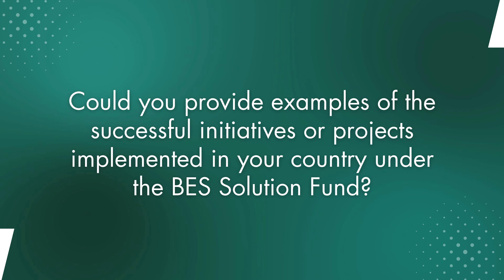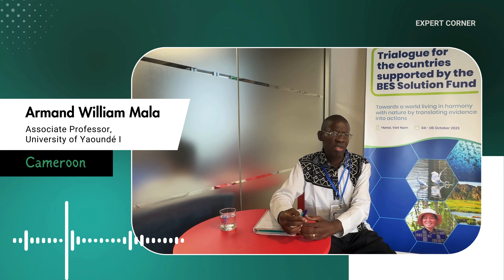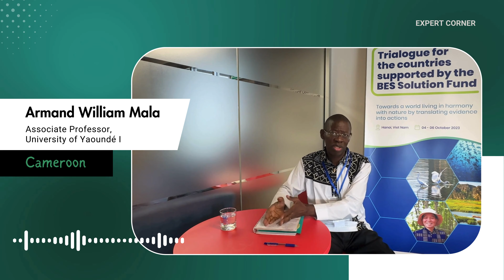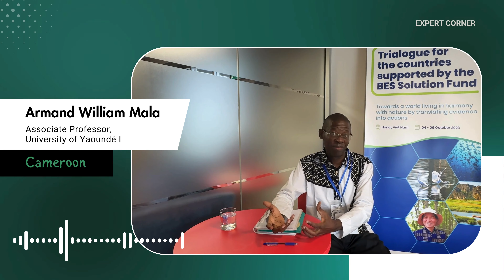Expert Corner with Armand William Mala | BES Solution Fund Trialogue 2023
Join us in this episode of Expert Corner, where we sit down with Armand William Mala, Associate Professor at The University of Yaoundé I.

This interview is part of our special coverage of the BES Solution Fund Trialogue, held in Hanoi from 4 to 6 October 2023.

Mala discusses the innovative approaches under the BES Solution Fund in Cameroon and elaborates on the importance of inclusive and participatory processes. He highlights the involvement of non-sector actors in the assessment process, enhancing understanding and collaboration in biodiversity management.

About the BES Solution Fund Trialogue:
At a pivotal moment for our planet's biodiversity and ecosystems, the BES Solution Fund Trialogue emerges as a crucial gathering for initiating impactful actions and strategies. This event aligns with global agendas and frameworks, aiming to halt biodiversity loss and pave the way for a sustainable future. The Trialogue sees participation from eight countries: Cameroon, Colombia, Ethiopia, Kazakhstan, Kenya, Nigeria, Trinidad and Tobago and Viet Nam, each bringing unique insights and commitments to the table.